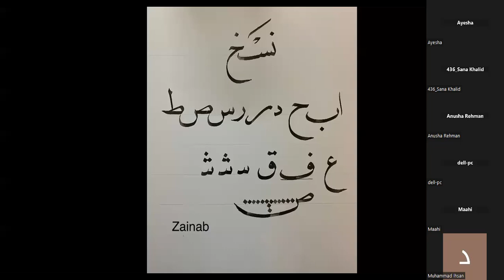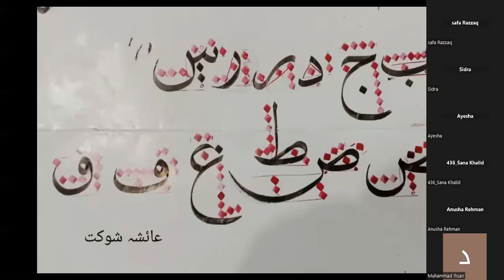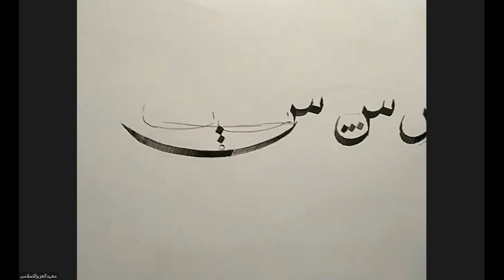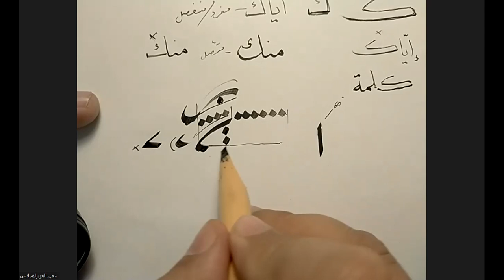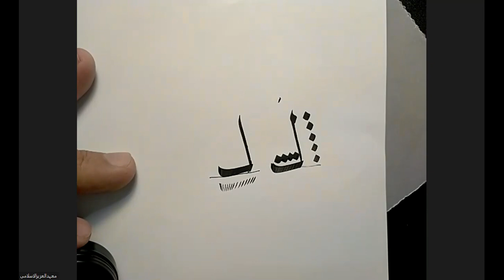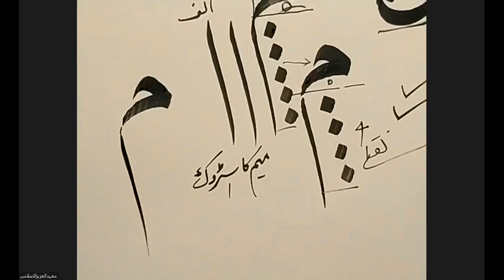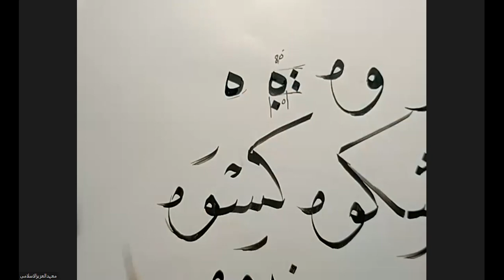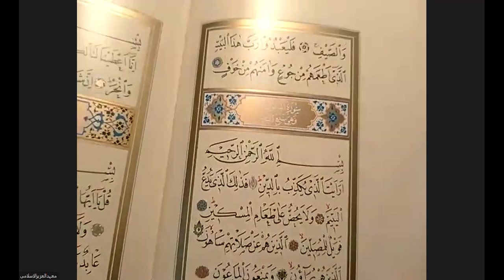class 5 naskh